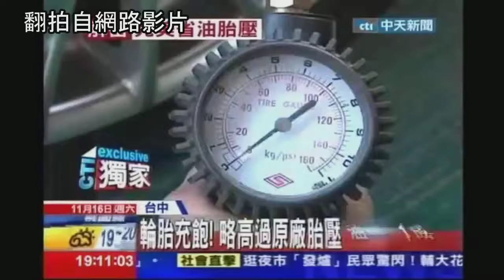【idea-auto】數位顯示打氣機